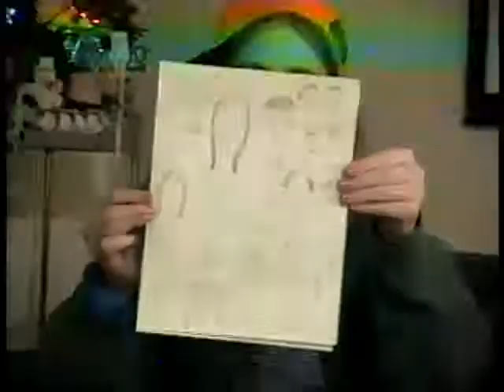Anesa's 11th Birthday and Alexa's 14th Birthday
Anesa's 11th Birthday and Alexa's 14th Birthday in 1996.  Video by Dane Sorensen